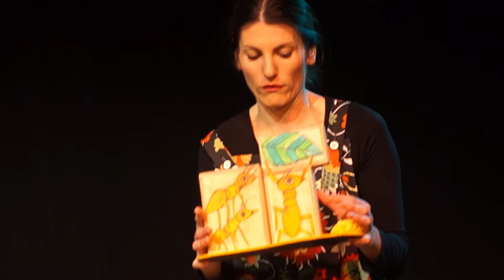TEATAR POCO LOCO / Stonoga Goga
Andrijana Grgičević: STONOGA GOGA

Redateljica: Renata Carola Gatica
Dramatizacija: Maja Katić
Scenografija: Renata Carola Gatica i Florencia Troisi
Kostimografija: Renata Carola Gatica
Glazba: Ivana Đula i  Luka Vrbanić
Video: Zoran Vujić

Igraju:  Zrinka Kušević, Maja Katić, Fabijan Komljenović

Uzrast: za djecu od 3 do 10 godina
Premijera: listopad 2107.